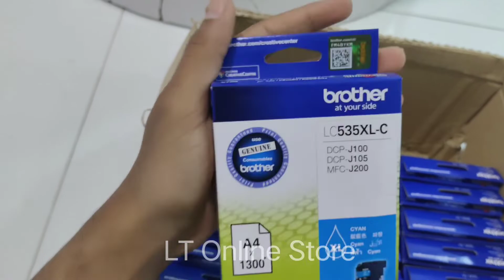Brother LC535XL Cyan Ink Cartridge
Brand: Brother
Model no.: LC535XL
Generic Name: Ink Cartridge
Product: New
Colour: Cyan
Capacity: Approx. 1,300 pages
Warranty: Manufaturing Warranty
Volumetric Weight: 0.10 kg

Specification -
Brand : Brother

Color Type : Ink

Page Yield : 1300 pages

Model Name : LC535XLC

Compatibility : DCP-J100 InkBenefit, DCP-J105 InkBenefit, MFC-J200 InkBenefit

Cartridge Colour : Cyan

Warranty : As per Manufacturer standard warranty